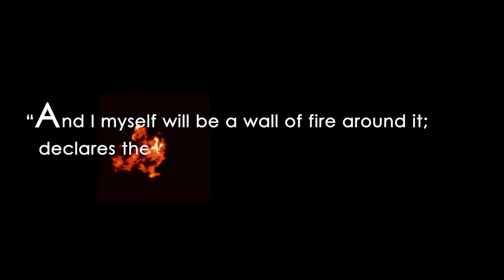Testimonies || Revivalist Samson Christy || Born to Blaze Media